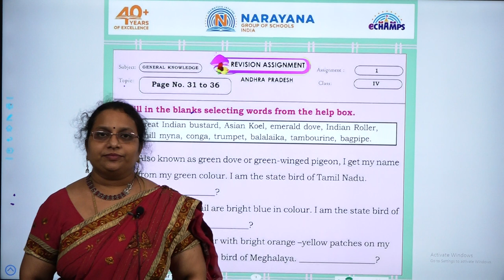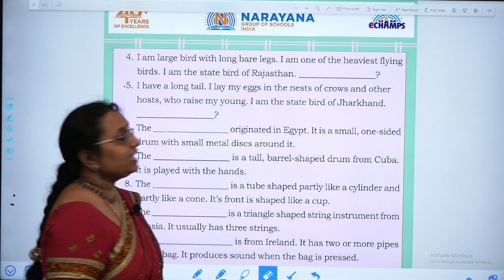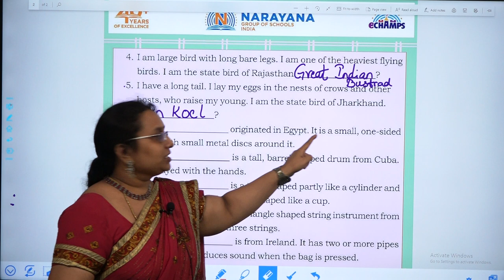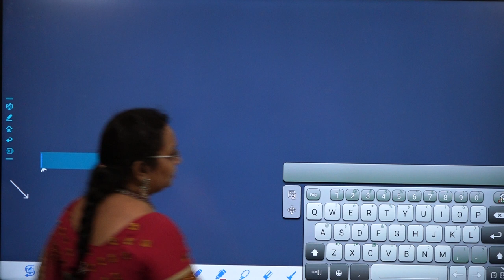12TH APRIL AP CLASS IV GK REVISION ASSIGNMENT KEY